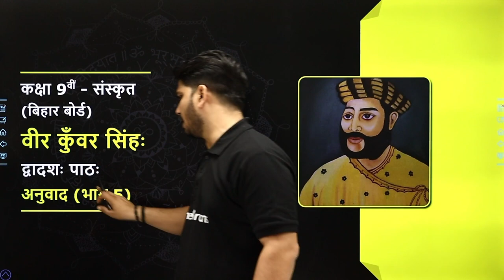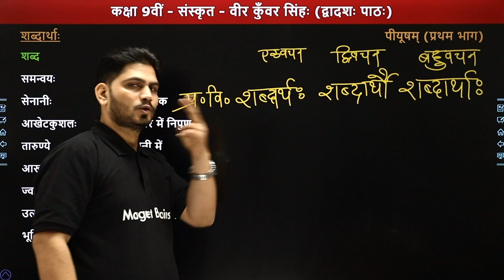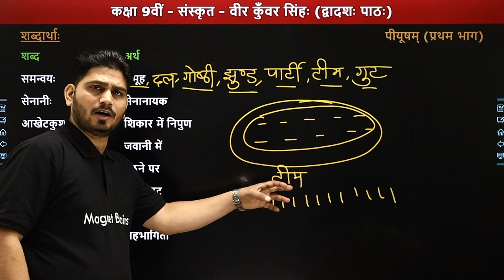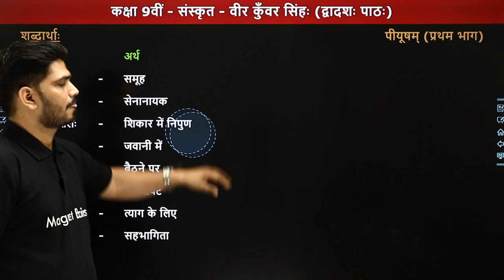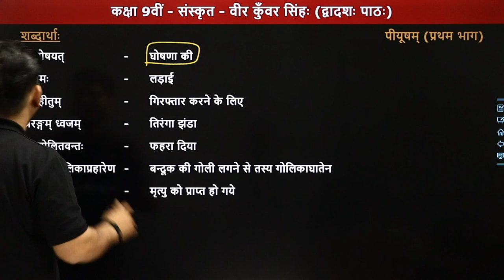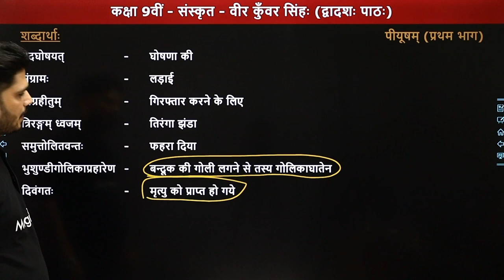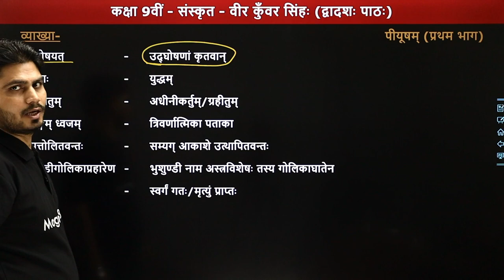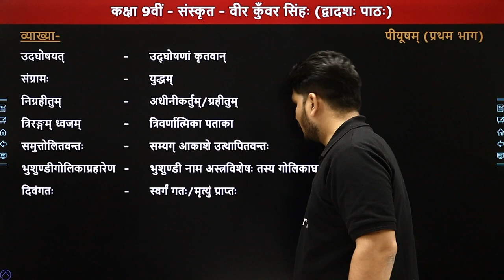Veer Kunwar Singh (वीर कुँवर सिंहः) - Explanation (Part 5) | Class 9 Sanskrit Chapter 12 | Piyusham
✔️ Class: 9th
✔️ Subject: Sanskrit - Bihar Board (Piyusham Book)
✔️ Chapter: Veer Kunwar Singh / वीर कुँवर सिंहः (Chapter 12)
✔️ Topic Name: Veer Kunwar Singh - Explanation (Part 5) / वीर कुँवर सिंहः - अनुवाद (भाग 5)
✔️ Topics Covered In This Video (By Pankaj Sir): इस वीडीयो में पंकज सर कक्षा 9वीं संस्कृत (पीयूषम्) के अध्याय "वीर कुँवर सिंहः" का अनुवाद (भाग 5) पढ़ायेंगे। यह वीडियो विद्यार्थियों को इस अध्याय का अनुवाद (भाग 3) समझने में बेहतर मदद करेगा एवं  विद्यार्थियों को उनके के विषय संस्कृत में बेहतर परिणाम प्राप्त करने में मदद करेगा।।
00:00 Introduction - Veer Kunwar Singh / परिचय - वीर कुँवर सिंहः
00:34 शब्दार्थ:
11:20 व्याख्या
16:01 End Slide / अन्तिम स्लाइड

class 9 sanskrit chapter 12 anuvad
class 9 bihar board sanskrit chapter 12
piyusham book chapter 12 class 9
class 9 sanskrit chapter 12 explanations
class 9 sanskrit chapter 12 anuvad in hindi